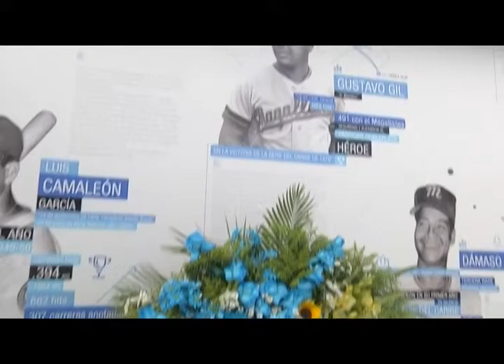El Maestro Gustavo Gil dijo adios